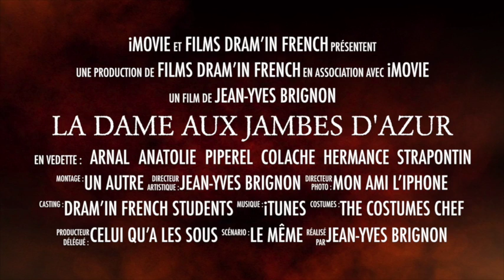La Dame aux jambes d'azur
La Dame aux jambes d'azur, pièce de Labiche - trailer